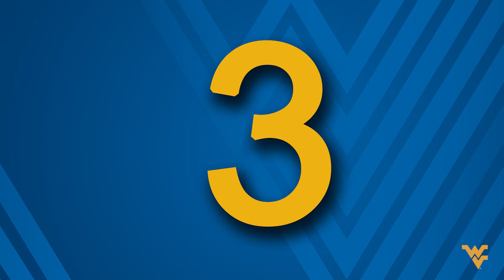WVU President Gee presents 'Top 10 Gems of 2014' and welcomes in the new year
2014 marked the return of a certain quirky, bow-tied aficionado to West Virginia University. So what better way to kickoff 2015 than with our enthusiastic president, Gordon Gee, offering his Top 10 "gems" of 2014?